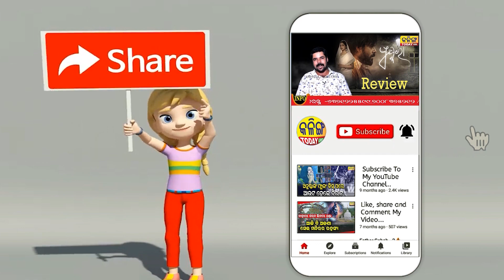ବିଜେଡିରେ ମିଶିଲେ ନୟାଗଡର ଟାଣୁଆ ନେତ୍ରୀ